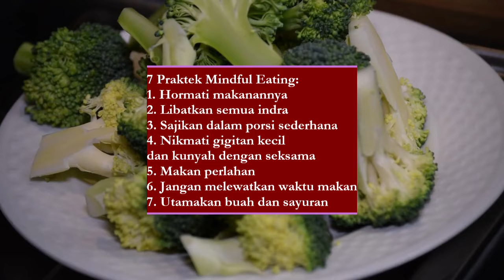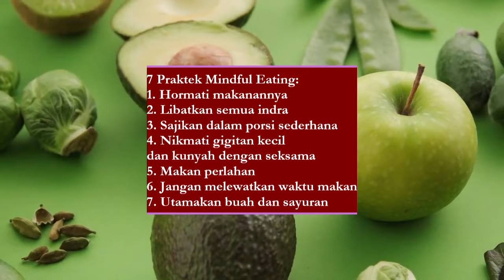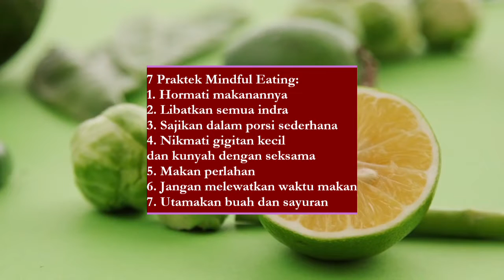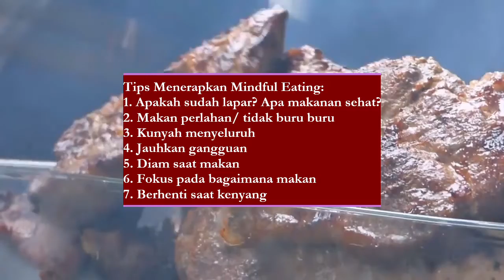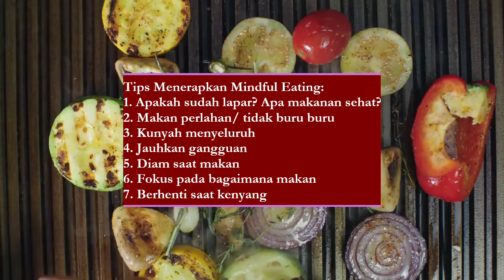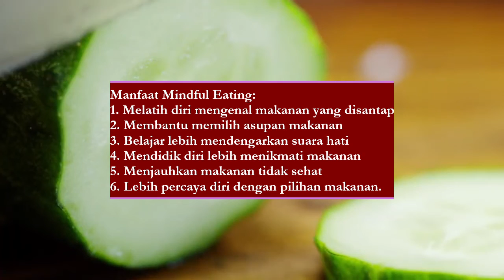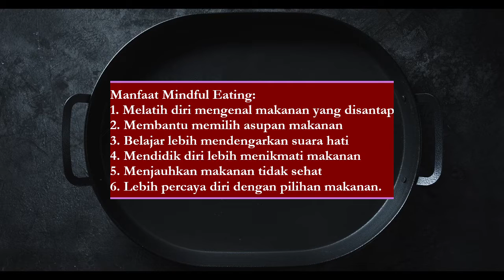Diet Gagal? Mungkin Cara Makannya Yang Salah. Coba Mindful Eating : Makan Dengan Penuh Kesadaran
Kebiasaan makan sambil disambi melakukan kegiatan lain, seperti : menonton TV, membaca buku, ngobrol, ternyata bisa mengakibatkan Kegemukan. Makanan sebaiknya dilakukan dengan penuh kesadaran, atau mindful eating.
Mindful eating didasarkan pada kesadaran saat Anda makan, artinya Anda memperhatikan sepenuhnya apa saja yang Anda makan, berapa banyak, emosi Anda saat makan, isyarat fisik saat makan, dan sebagainya. Kesadaran membantu Anda untuk mengenali dan mengatasi emosi dan sensasi fisik, seperti lapar dan kenyang.
Makan dengan penuh kesadaran makan dengan perhatian penuh, bukan makan sambil melamun atau makan sambal memikirkan sesuatu secara serius.
Mindful eating bisa digunakan untuk mengobati banyak kondisi, termasuk gangguan makan, depresi, kecemasan, dan berbagai perilaku terkait Makanan lainnya.